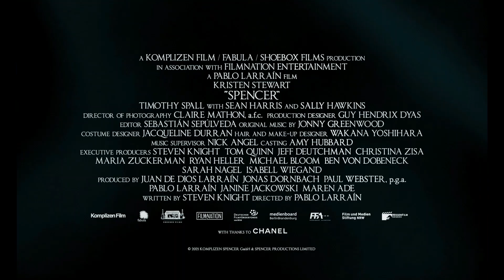精神不安定なダイアナが過ごす決意の3日間描く 米倉涼子がナレーション 映画「スペンサー ダイアナの決意」予告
クリステン・スチュワートがダイアナ元妃を演じアカデミー主演女優賞にノミネートされた映画「スペンサー ダイアナの決意」の劇場公開日が10月14日に決まり、予告編が公開された。

　精神的に追い詰められながらも、自身の今後の人生を左右する大きな決断をくだしたダイアナの3日間を描いた作品であることを伝える予告編の、ナレーションを務めているのは米倉涼子。米倉が、9月30日より劇場公開されるドキュメンタリー映画「プリンセス・ダイアナ」と本作の公開を盛り上げるため発足した「ダイアナプロジェクト」の、プロジェクトアンバサダーに就任したことも発表された。

　米倉はアンバサダー就任について、「ダイアナ元妃のことは昔から好きで、尊敬もしていますので、今回アンバサダーのお話をいただき本当に光栄です。また、別の映画でも、ダイアナ役の吹き替えをやらせていただいたこともあり、彼女への想いが強いのに加え、不思議な縁を感じています」と意気込みを語っている。

　「スペンサー」は、夫の不倫、王室の異様な抑圧、マスコミに追われる日々に憔悴し、精神不安定なダイアナが、決死の覚悟で家族と過ごした最後のクリスマス休暇を描く。ダイアナを演じるのは、「トワイライト」シリーズなどのクリステン・スチュワート。チャールズ皇太子を「風の勇士 ポルダーク」のジャック・ファーシングが演じる。その他に、ティモシー・スポール、サリー・ホーキンス、ショーン・ハリスらが顔をそろえる。「ジャッキー/ファーストレディ 最後の使命」のパブロ・ララインが、監督を務めている。

【作品情報】
スペンサー ダイアナの決意
2022年10月14日（金）、TOHO シネマズ 日比谷 ほか全国ロードショー